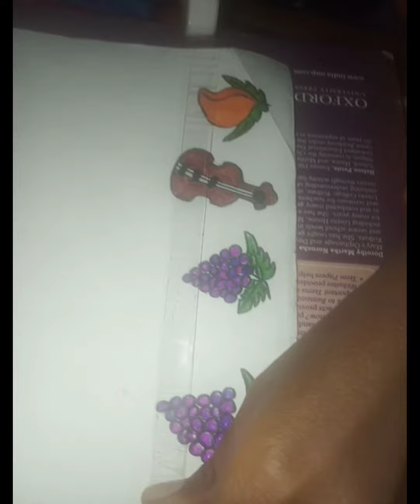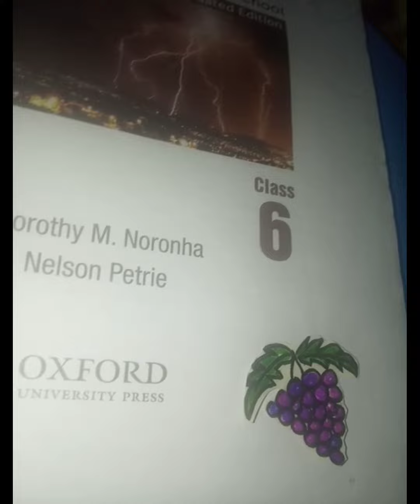Now you don't need to purchase stickers! 😀Homemade stickers#viralvideo